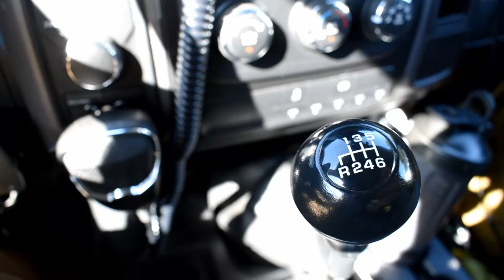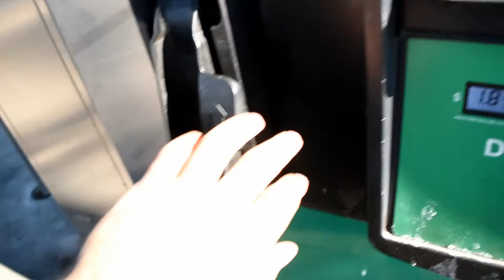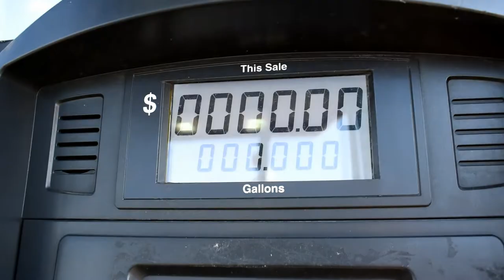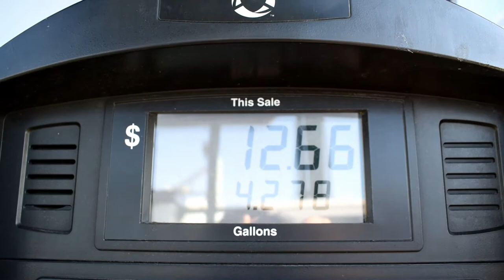How to not overpay for DEF (in your Bugout Truck)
A quick video about how to avoid paying a ridiculous amount for DEF.

Check out the IG: trav_the_bearded_bandito